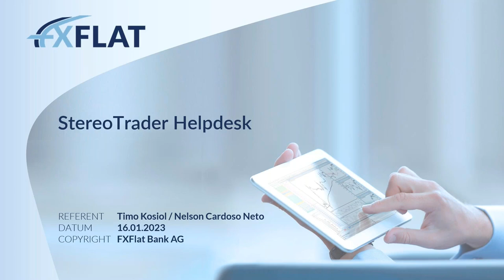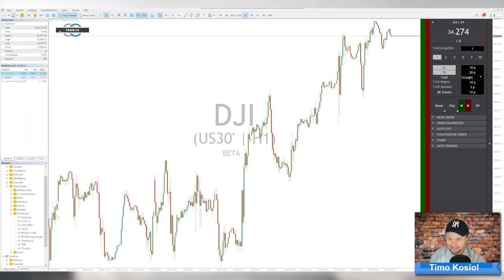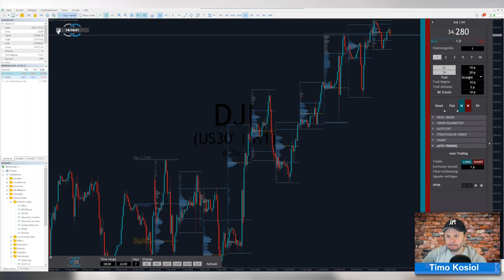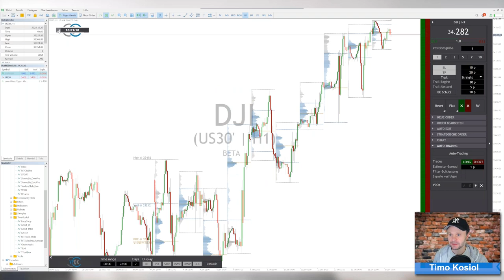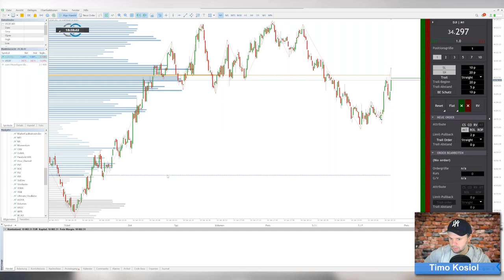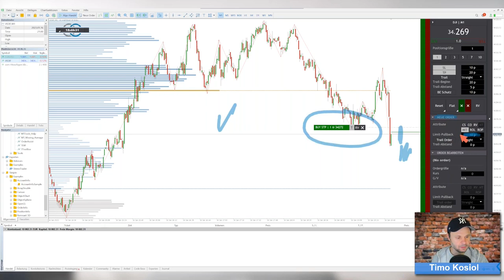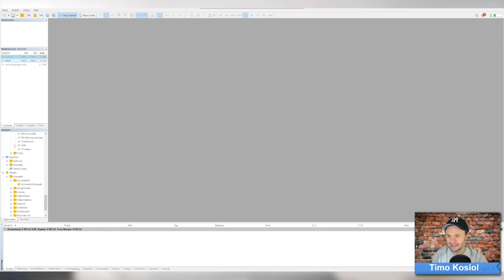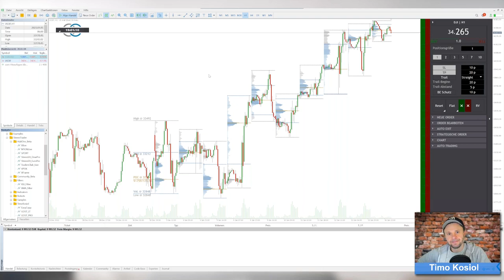Timo Kosiol - StereoTrader Helpdesk 16.01.2023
Helpdesk zum Interface StereoTrader mit Entwickler Timo Kosiol.